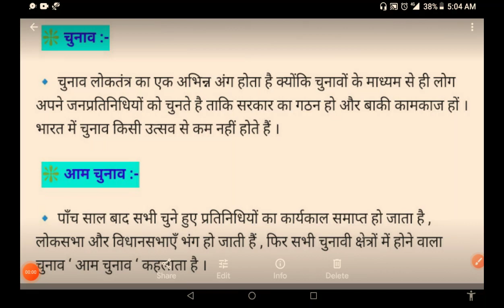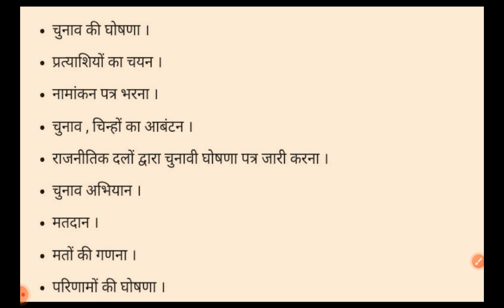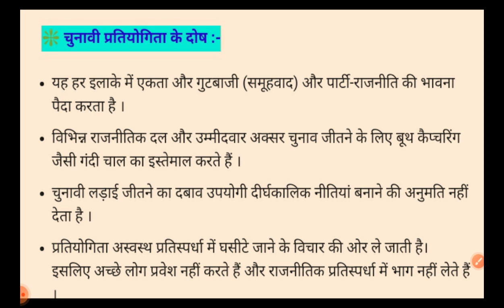chunavi rajneeti, explanation|lecture_1 swati_rajpoot ,01chanav kya hai with notes